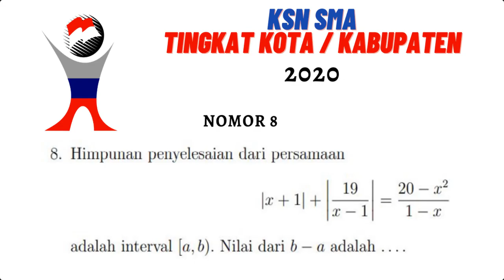KSN SMA 2020 MATEMATIKA KABUPATEN KOTA NO.8 (KEMAMPUAN DASAR)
Himpunan penyelesaian dari persamaan
|x + 1| + ...

adalah interval [a, b). Nilai dari b − a adalah . . .